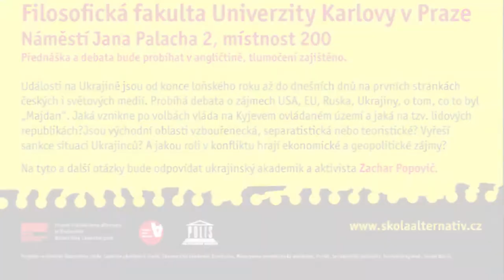Situace na Ukrajině - levicová perspektiva (Zachar Popovič)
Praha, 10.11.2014